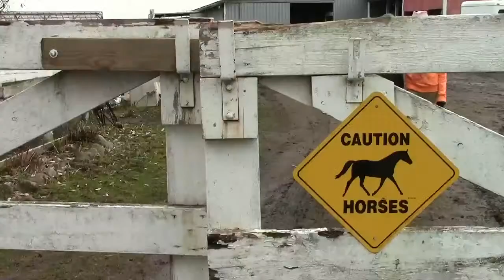Kate Landels Cinematography - Demo Reel 2013-2014